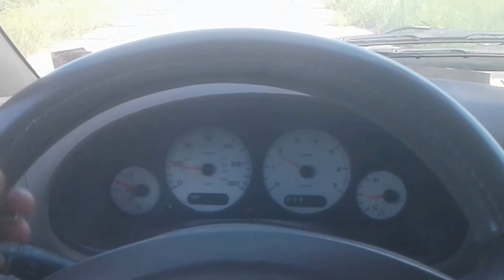Bushcraft - Free Carpet For The Yurt (V808)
Woot!  I scored some free used carpet For The Yurt.